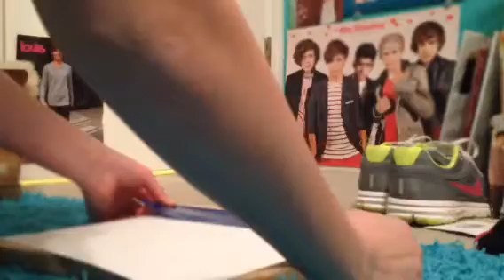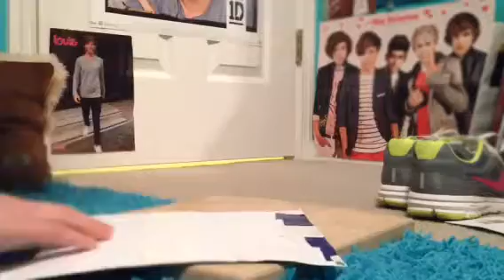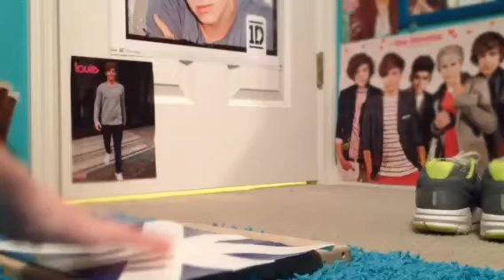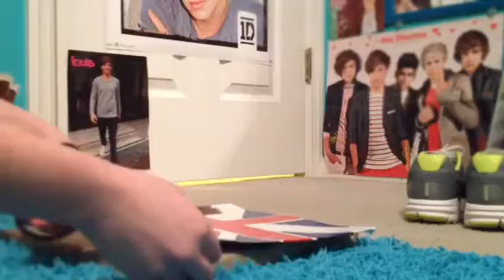DIY: Union Jack Flag